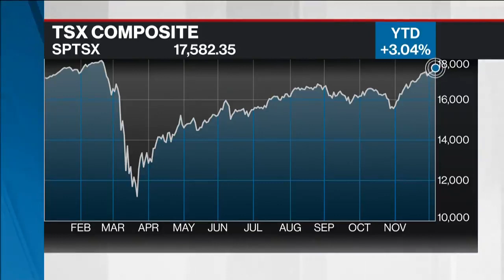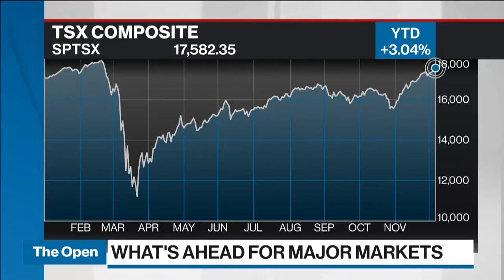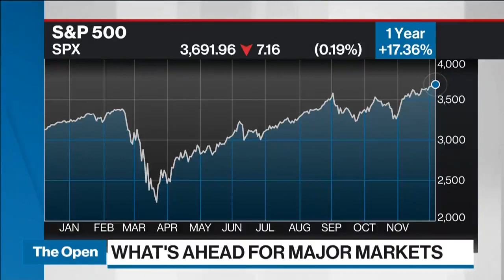We're in a big financial bubble right now: David Rosenberg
David Rosenberg, chief economist and strategist at Rosenberg Research, says that economic sustainability hinges on a long period of zero rates, adding that early inflation could cause catastrophe.